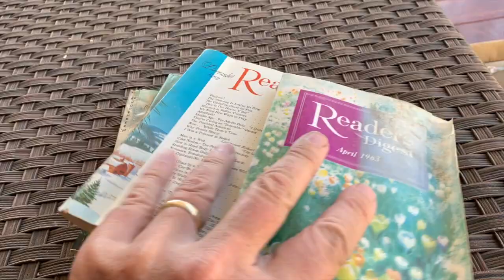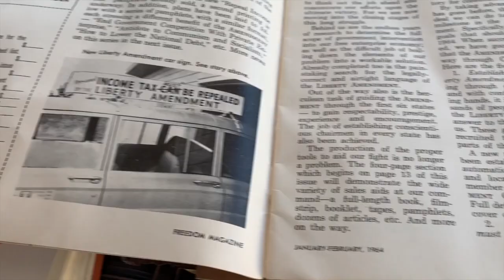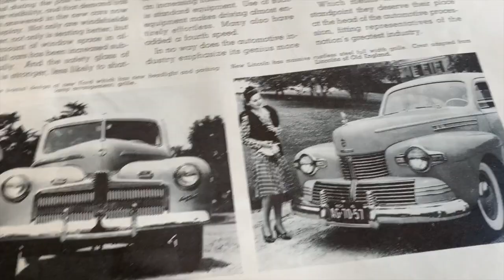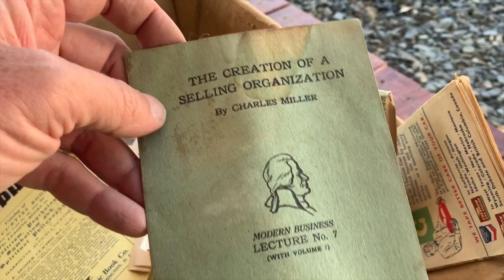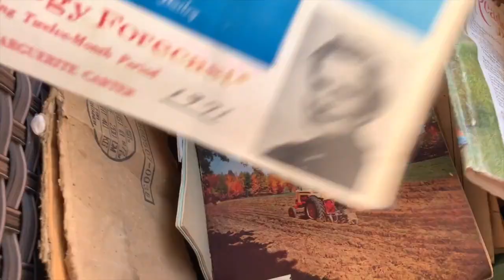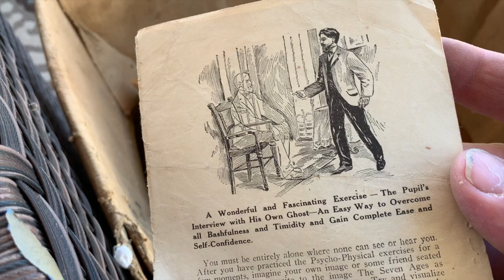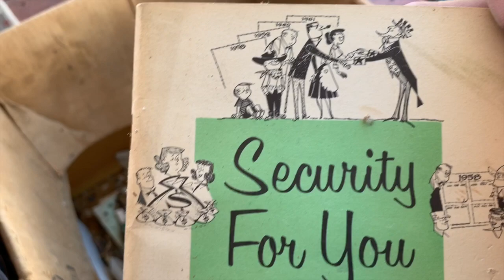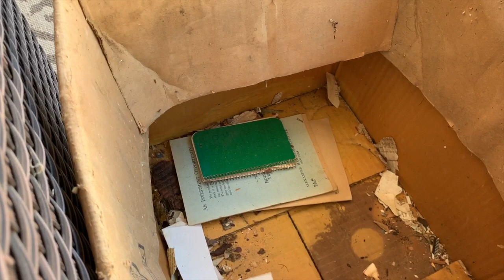Carchaeology: Unboxing Paper Stash sitting nearly 50 years!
Sitting in the front seat of a 50's Dodge in a California junkyard for nearly 50 years, this box of books and papers held treasures dating back well over 100 years! Watch it all come out of the box and see the history within.